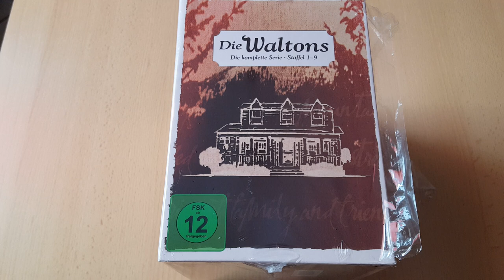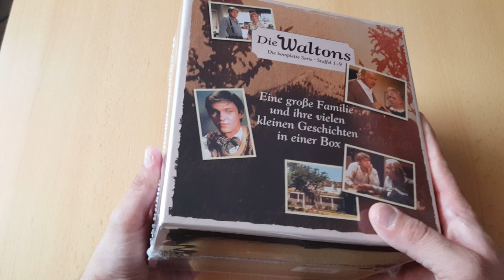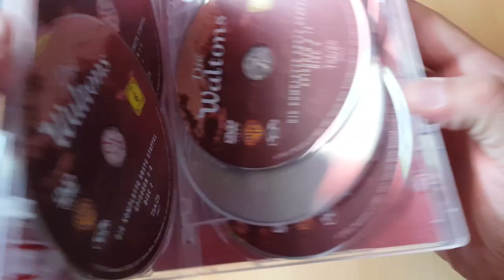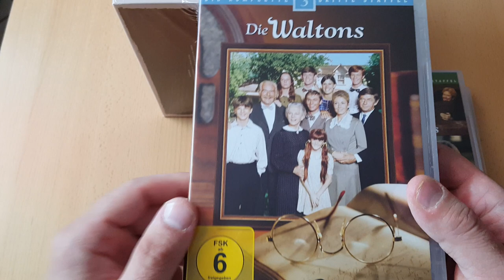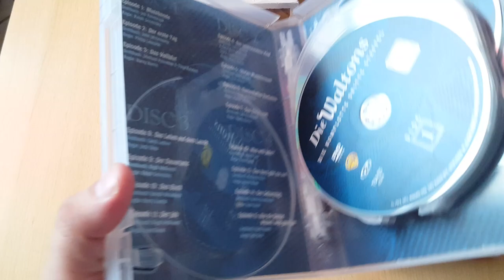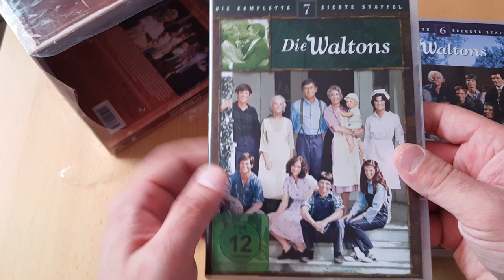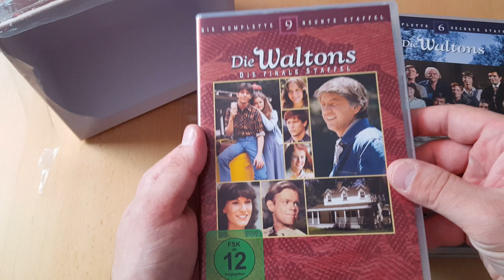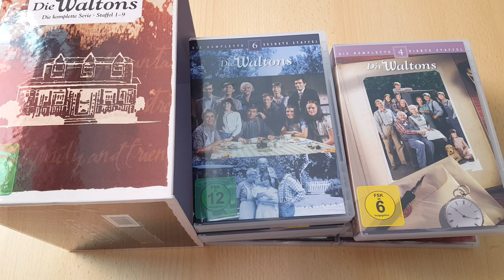Unboxing ~ Die Waltons komplette Serie Limited Edition DVD ~ Warner Bros/Universal Pictures (German)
In diesem Video packen wir heute die  Serie Die Waltons in der Gesammtedition in der Limited Edition auf DVD aus. Diese Edition beinhaltet alle 9 Staffel die auf 58 DVD´s aufgeteilt sind. Diese Edition wird seit dem 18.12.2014 von Warner Bros/Universal Pictures vertrieben.Die Waltons (Originaltitel: The Waltons) ist eine US-amerikanische Familienserie, die das schwierige, aber einfache Leben einer Großfamilie während der Zeit von der Weltwirtschaftskrise bis zum Ende des Zweiten Weltkriegs beschreibt. Die Serie wurde in Auftrag von dem Tv-Sender CBS damals von Studio  Lorimar Produziert & wurde das erstemal in der USA am 14. September 1972 & in Deutschland 12. Januar 1975 auf ZDF.

Folgende Schauspieler haben diese Charaktere Verkörpert:

*John-Boy von Richard Thomas
*John Walton von Ralph Waite
*Olivia Walton von Michael Learned
*Jason Walton von Jon Walmsley
*Mary Ellen Walton Willard von Judy Norton-Taylor
*Erin Walton von Mary Elizabeth McDonough
*Ben Walton von Eric Scott
*Jim Bob Walton von David W. Harper
*Elizabeth Walton von Kami Cotler
*Sam Grandpa Walton von Will Geer
*Esther Grandma Walton von Ellen Corby
*Ike Godsey von Joe Conley
*Corabeth Walton Godsey von Ronnie Claire Edwards
*Miss Mamie Baldwin von Helen Kleeb
*Miss Emily Baldwin von Mary Jackson
*Sheriff Ep Bridges von John Crawford
*Reverend Matthew Fordwick von John Ritter

*Die Waltons -Offizielles deutsches Intro

*Titel - Die Waltons
*Original Titel - The Waltons
*Studio - Studio Lorimar & CBS
*Idee - Earl Hamner Jr.
*Regisseur - Vincent Sherman/Alf Kjellin/Harry Harris/Robert Butler/
*Musik - Alexander Courage & Arthur Morton
*Titel-Song - Jerry Goldsmith
*Genre - Familienserie/Drama/Abenteuer/Life/Romantik
*Format - DVD
*Sprache - Deutsch/Englisch Dolby Digital 1.0
*Untertitel - Deutsch/Englisch
*Freigegeben ab 12 Jahren
*Vertrieb - Warner Bros/Universal Pictures Germany GmbH

Die Waltons Die komplette Serie Staffel.1-9 - DVD Fassung - Preis 64,99€ - Stand 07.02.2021 - Amazon